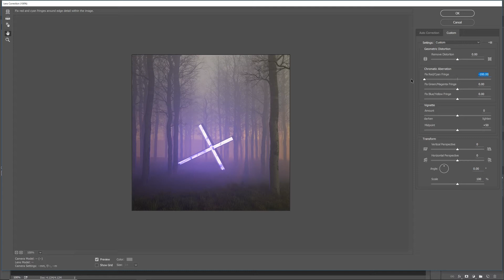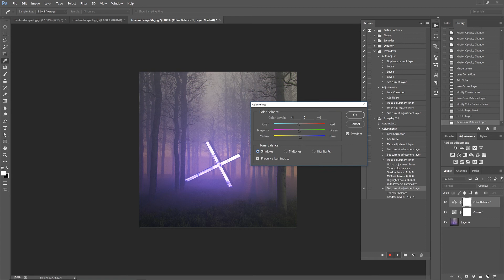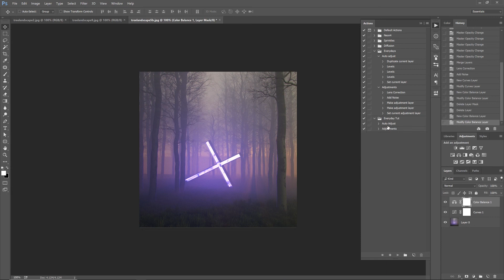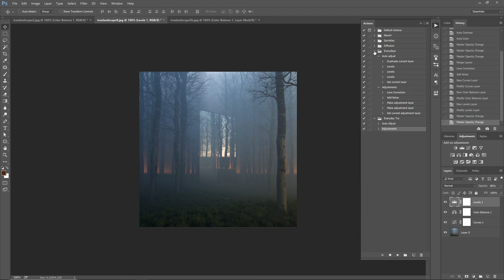PSD Tutorial - My Post Render Photoshop Actions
I'll take you through how I finish each of my rendered images in Photoshop and how to set up your own set of custom actions for quick post production of 3D still image renders.